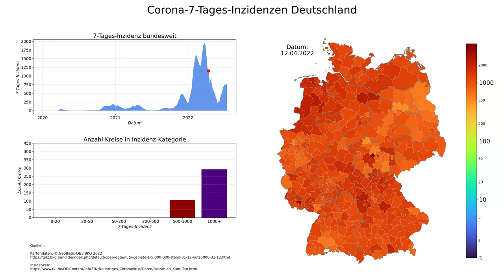Corona 7-Tages-Inzidenzen Deutschland (Stand 15.07.2022), animierte Karte im zeitlichen Verlauf